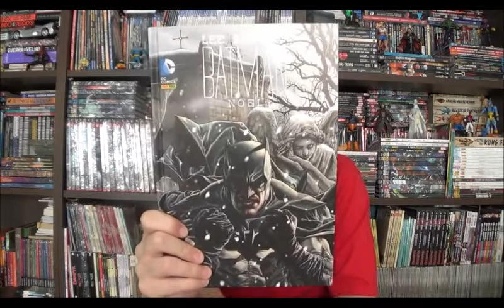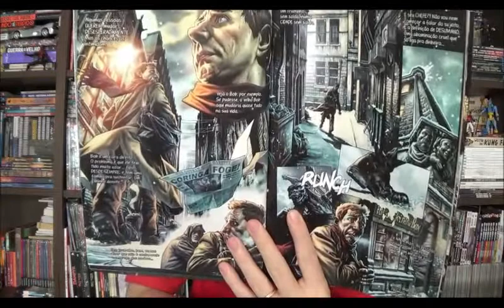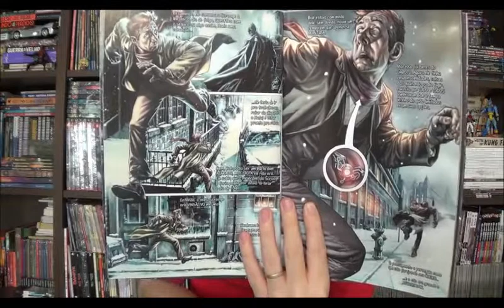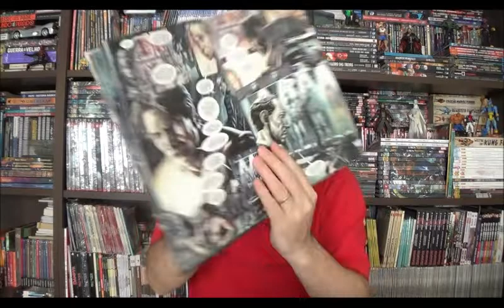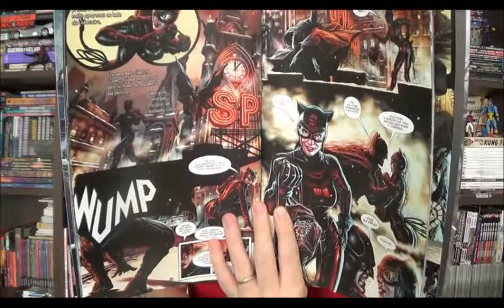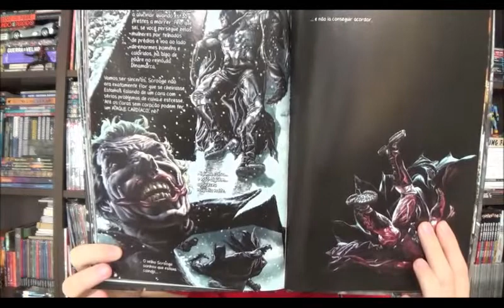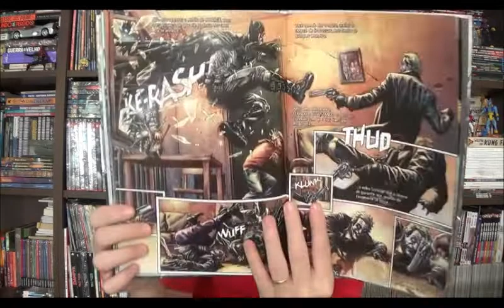Chapéu do Presto Especial - Batman Noel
Bem-vindos a mais um Chapéu do Presto especial e no programa de hoje vamos aproveitar o espírito natalino para falar sobre uma revista de natal: Batman Noel feita por Lee Bermejo. Lançada originalmente nos EUA em 2012 e aqui no Brasil em 2015, essa é o primeiro projeto completo do artista que assinou roteiro e arte.
⚠ Link para compras na Amazon

Campinas - SP
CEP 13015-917